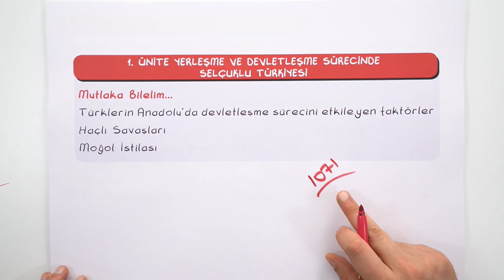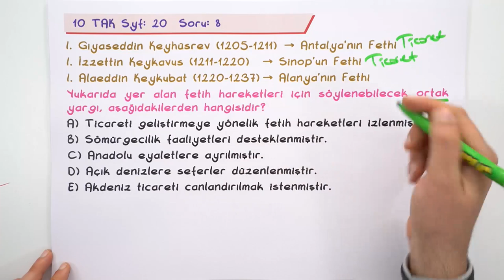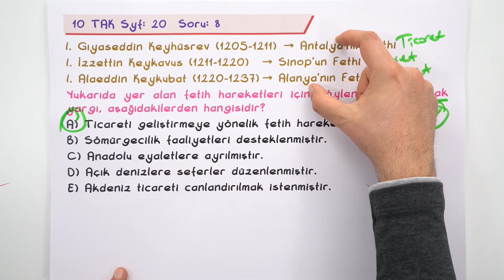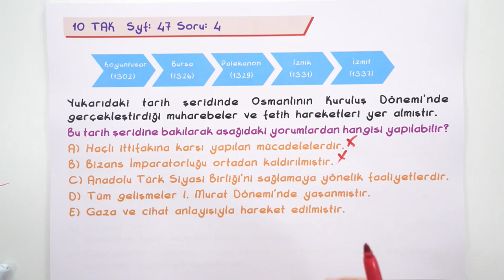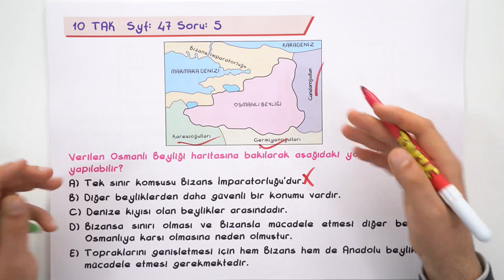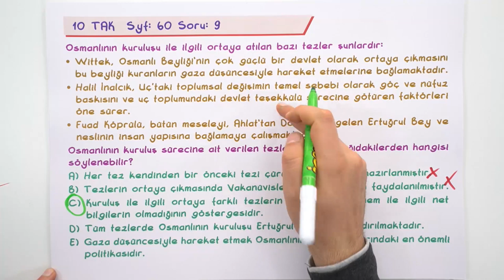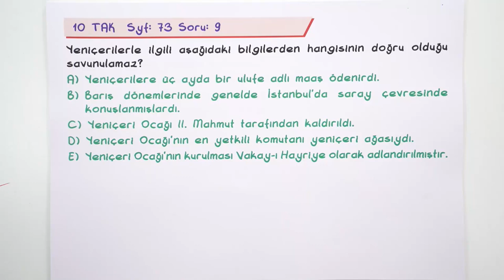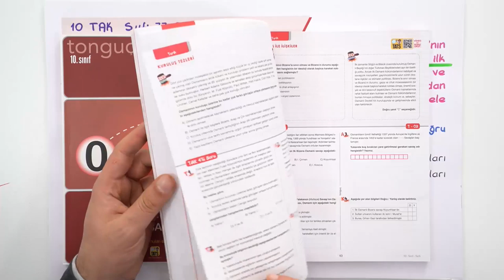10. Sınıf Ara Tatil Tarih Tekrarı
10. Sınıf Ara Tatil Tekrarları başladı! Ara tatil boyunca, yayınlanacak videolar ile sorularlatekrar yaparak eksiklerini kapatacak; bu videoyla tarih konuları tekrar etmiş olacaksın! 🤓